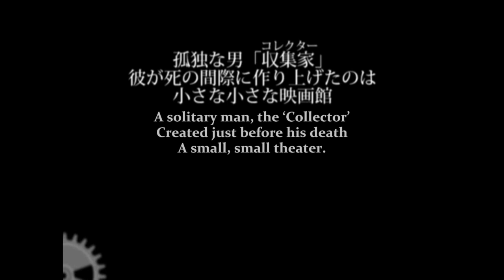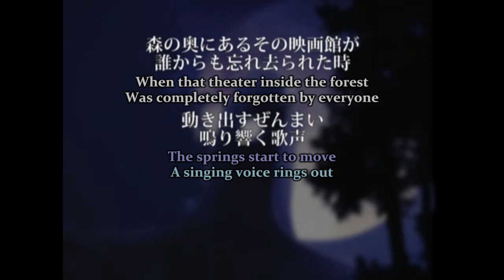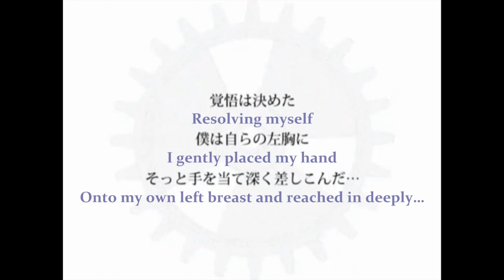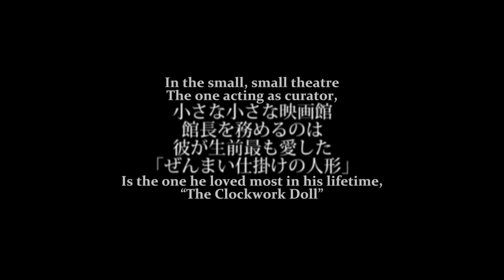[VOCALOID 8 + 2] Heartbeat Clocktower // ハートビート・クロックタワー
Illustrations and video by Suzunosuke
Translation by Pricechecktranslations
Subtitles by Tobimisa
VSQx by lucifroz, edited by me
Off Vocal by MarioGagabriel

KAITO V3: Gear, “Adam"
Kagamine Rin V4x: Arte, Waiter
Kagamine Len V4x: Pollo
MEIKO V3: Master of the Grave Yard
Camui Gakupo V4x: Gammon Octo, Sateriasis Venomania
GUMI V4x: Nemesis Sudou
Hatsune Miku V4x: Master of the Court, “Eve”
Hiyama Kiyoteru V4x: Seth Twiright
Megurine Luka V4x: MA, Kayo Sudou

i had a lot of inspiration today.. you may notice two covers popping up in your feed, this is since i thought the tuning came out nice and also wanted to post a version just like the original, with just kaito and the twins, as my modified cover didn’t leave gear with many lines :( i hope you enjoy my cover! thank you so much for your continued support :D